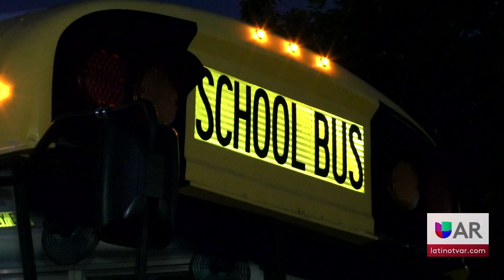Distrito escolar de Springdale implementa nuevo sistema de rastreo en sus autobuses escolares